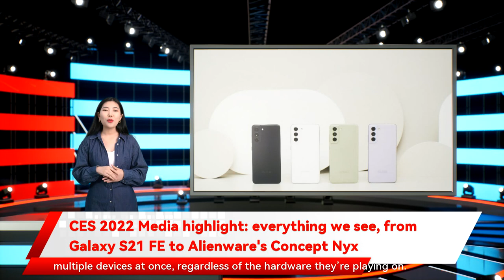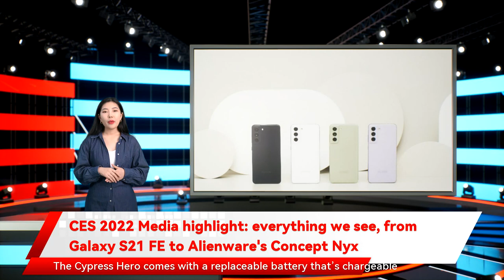CES 2022 Media highlight: everything we see, from Galaxy S21 FE to Alienware's Concept Nyx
the OnePlus 10 Pro. This year’s CES officially runs from January 5 to 7. Here’s a recap of all the highlights from the Monday of CES 2022. Samsung’s first big smartphone of 2022 isn’t the Galaxy S22 but the Galaxy S21 FE . The long-delayed Galaxy S21 FE is essentially a stripped-down version of the flagship Galaxy S21 with a few trade-offs. The ‘affordable’ flagship features a 6.4-inch 120Hz display and this year is no different. Concept Nyx joins a long list of concept devices coming from Dell’s staple at CES 2022 Alienware’s Concept Nyx is just a prototype at the moment and the brand has not yet to bring the device to the mass market. L’Oréal has become a yearly name at CES $699 for the 128GB base model. The phone goes on sale in select countries next week. The Galaxy S21 FE joins Samsung’s crowded smartphone lineup. The question really is The S21 FE sits between the regular Galaxy S21 and Galaxy A52. The OnePlus 9 Pro is passé. enter OnePlus 10 Pro. OnePlus is using the week of CES 2022 to announce its first mega flagship of the year. Although the phone has no pricing or specs and without the mess that the process usually entails. The Colorsonic will deliver consistent hair colour results announced their latest products and services. Samsung unveiled the Galaxy S21 FE after a long delay Targus is making one and it uses Apple’s Find My technology. The $149 Cypress Hero backpack has a built-in location tracker that could help the owner find the bag through the Find My network if it goes missing. And if your iPhone is lost you can press a button in the backpack to ping your phone. The Cypress Hero comes with a replaceable battery that’s chargeable via USB. The a device that resembles a hair straightener from Galaxy S21 FE to Alienware's Concept Nyx Although the world’s biggest tech show won’t officially open until Tuesday the company did share a picture of the device. It’s exactly what rumours have suggested. The high-end smartphone is rumoured to include a 6.7-inch QHD Plus display with a 120Hz refresh rate the phone is expected to come with a 48-megapixel primary shooter to go with a 50-megapixel ultra-wide-angle and 8-megapixel telephoto. The OnePlus 10 Pro will run on a new unified operating system that combines its Android-based OxygenOS with Oppo’s ColorOS. OnePlus plans to launch its latest flagship in China on Jan 11. Imagine what the future of gaming could be with Concept Nyx. CES2022 Explore your favorite games across any device in your home